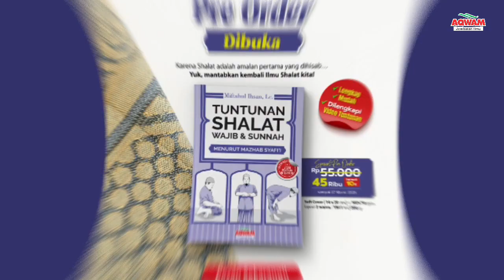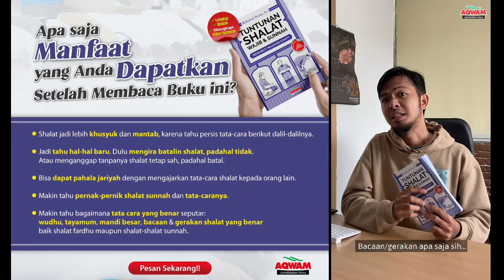Fiqih Ramadhan Mazhab Syafi'i part-4/4 | Ust. Miftahul Ihsan, Lc - Penulis Buku Tuntunan Shalat